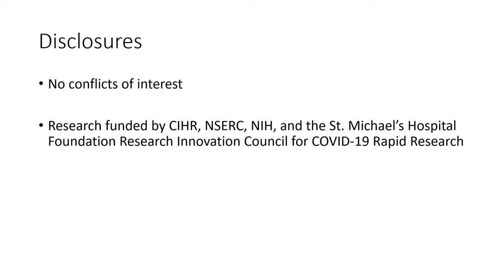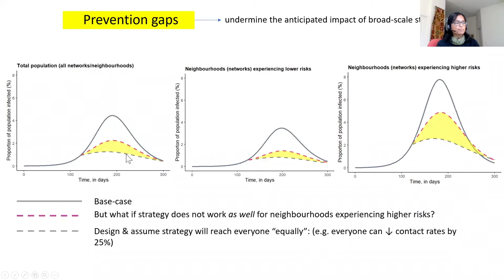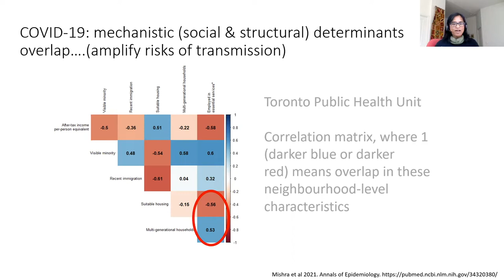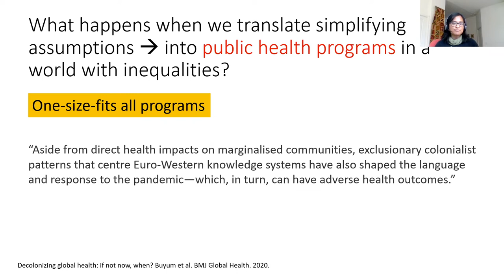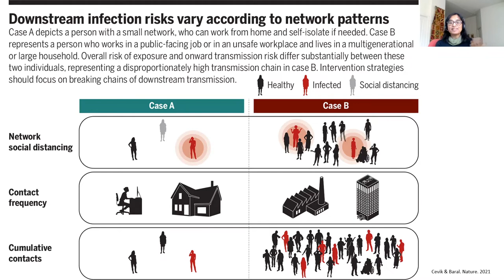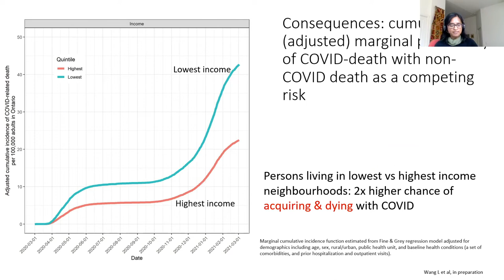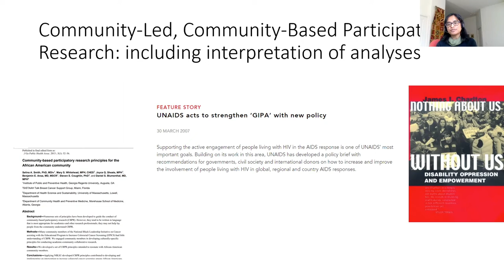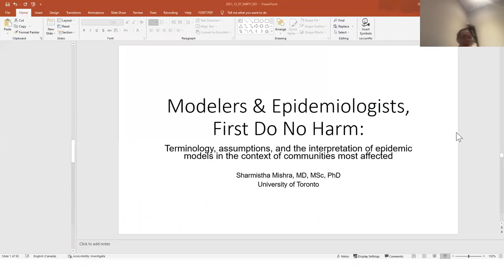Do no harm: terminology assumptions & interpretation of epidemic models in communities most affected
Speaker: Sharmistha Mishra, University of Toronto

Tuesday, December 7, 2021 - 1:00pm to 2:00pm

In this discussion, we will draw on the field of HIV modelling, whose early history was fraught with stigmatizing language, but which has advanced to where best practice rests now: modelling in partnership with people living with and/or most affected by HIV.

We will discuss examples of common analytic biases when interpreting data in the context of communities disproportionately affected by HIV and by COVID-19, and the role of simplifying assumptions and misinterpretation of epidemic models, with examples from modelling and data related to HIV and of COVID-19. We will focus on terminology and interpretation, review best practices in de-stigmatizing language in health and the work of experts in social inequalities in health; and highlight discussions our team has had with communities about our analytic or modelling results related to HIV and COVID-19.

In doing so, we will challenge and ask ourselves: did our models directly or indirectly support an inequitable public health response to COVID-19? We will conclude with some considerations for potential ways forward.

Sharmistha Mishra is an Infectious disease epidemiologist and physician at University of Toronto and St. Michael’s Hospital. Her lab’s work is centered around the causes and consequences of heterogeneity in onward transmission risks, with a focus on HIV and other sexually transmitted infections. Her lab’s work on COVID-19 has focused on social inequalities and networks as mechanistic determinants of transmission risks, and how mechanistic and data-driven clarity around local transmission dynamics could be harnessed for a more specific public health response. She holds a Tier 2 Canada Research Chair in Mathematical Modelling and Program Science.